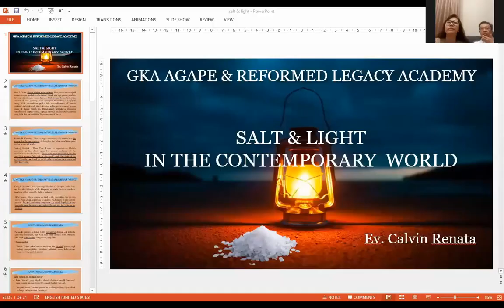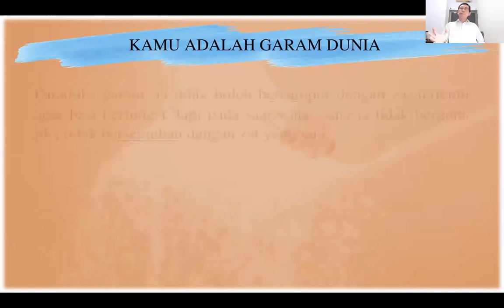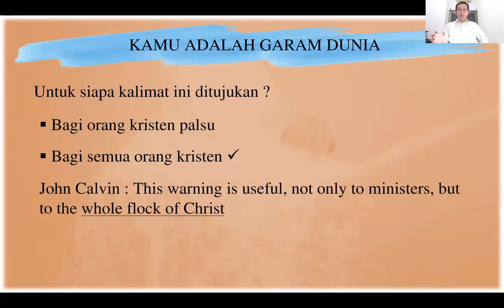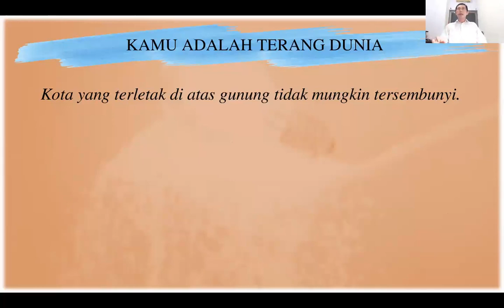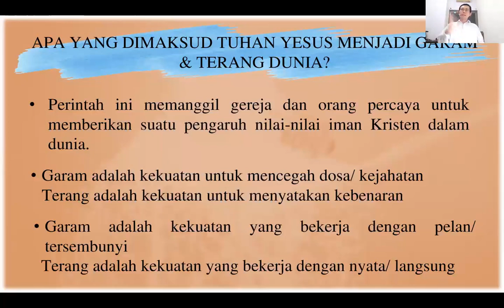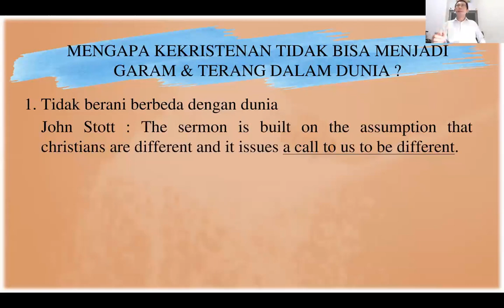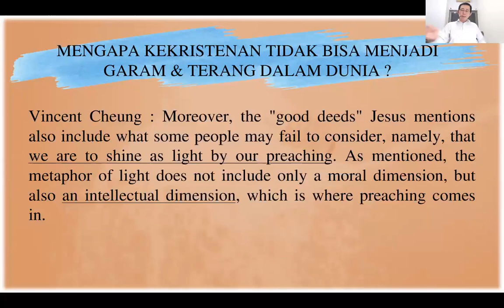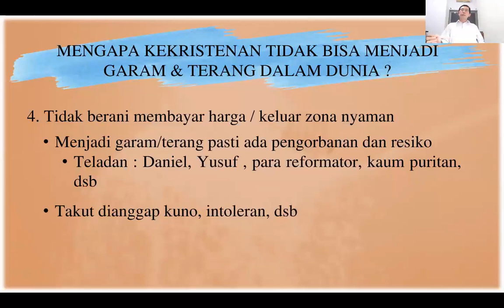GARAM & TERANG DALAM DUNIA KONTEMPORER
Kotbah di bukit adalah pengajaran Tuhan Yesus yang terkenal dan meliputi banyak ajaran/topik di dalamnya. Salah satu yang sudah sangat familiar ditelinga kita adalah pengajaran  garam dan terang dunia (Mat 5:13-16). Pembinaan ini akan menguraikan apa yang dimaksud Tuhan Yesus kita harus menjadi garam & terang dunia dan kepada siapa sesunguhnya perkataan ini ditujukan. Bukan kebetulan Tuhan Yesus memberikan dua metafora (garam & terang), ini berkaitan dengan sifat yang berbeda diantara keduanya. Namun kita dipanggil bukan hanya menjadi garam atau terang saja, tetapi untuk menjadi keduanya. Harus kita akui kita sering gagal menjadi garam dan terang, maka  penyebab mengapa kita gagal menjadi garam dan terang dunia akan menjadi bahasan penutup dalam pembinaan ini.